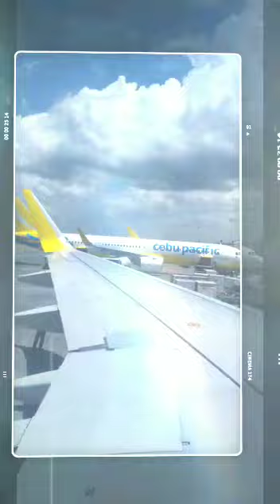OUR FIRST EVER FLIGHT TOGETHER FROM MANILA TO OZAMIS/ FIRST MEETING/NAIA INTERNATIONAL AIRPORT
It was last year April 29 2022 at Manila International Airport. Mr splash landed early at NAIA around 4om in the afternoon on Pril 28,2o22. so he need to wait me few hours bcoz I will arrived Manila the nxt day at dawn of April 29 ,2022 about 1am. .a little bit funny dahil s subrang excited ko lumabas ako ng departure s local gate Kaya akala ni splash wala ako kc di ako lumabas s International departure area. so para akong baliw n hinahanap ko cya dhil di ako makaconnect s wifi. it feels like so miserable but I keep on asking people until it l3ads us to see each other . the moment we meet everything is turning into like a fairy tale .that's feeling like a happy beginning.so we hug and kiss and we don't Carr what people say ...then we proceed to the hotel inside the airport to rest for a night bcoz our flight to ozamis the nxt day.